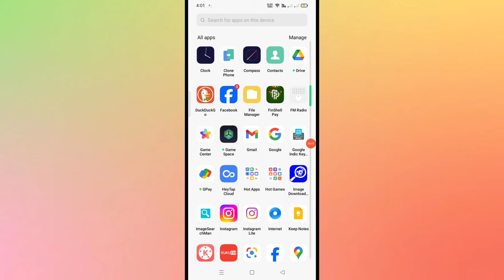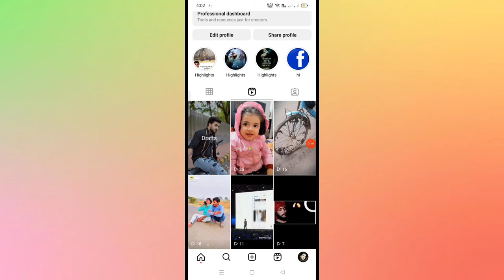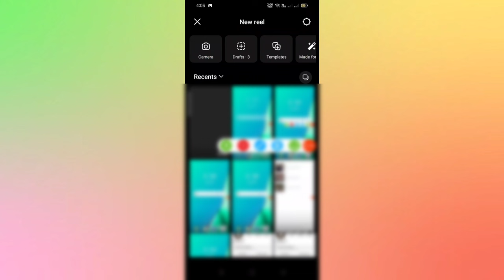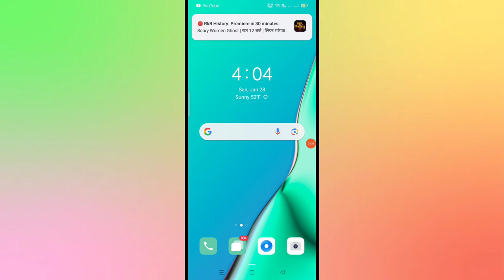Instagram per draft reels video delete kaise kare in 2024 | How to delete instagram draft video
Hello Dosto.
Aaj ki is video me maine aapse baat ki hai ki instagram per draft save video delete kaise kar sakte hai aasha karta hu ki videos aapko pasand aayegi.

Instagram draft video save ko delete kaise karen in hindi